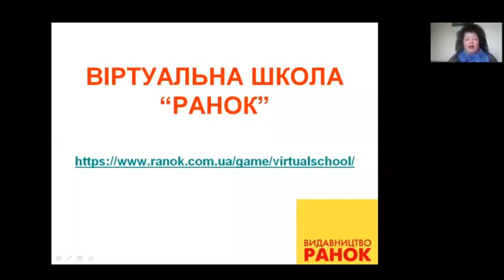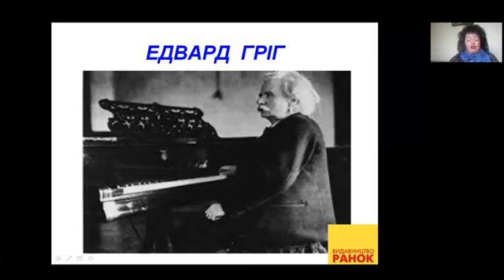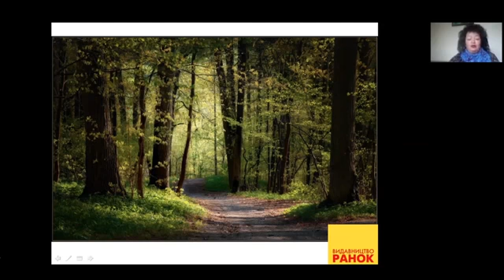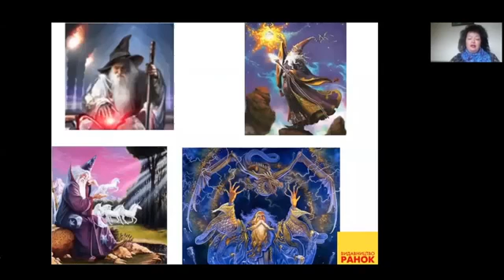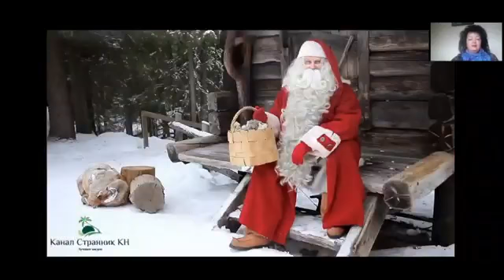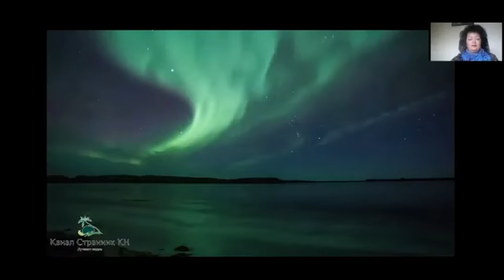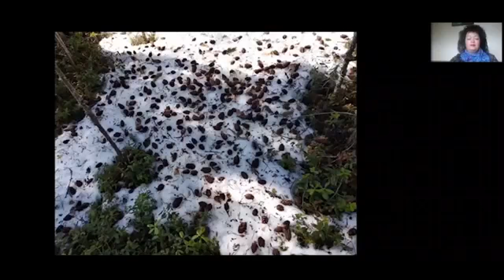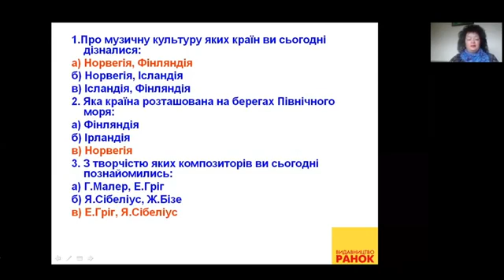Мистецтво.Мистецтво.4 клас. Казкові Норвегія та Фінляндія.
Мистецтво. 4 клас. Казкові Норвегія та Фінляндія.
 Щеглова Тетяна Леонідівна, учитель музичного мистецтва вищої категорії, учитель-методист, співавтор підручника "Мистецтво" (початкова школа)